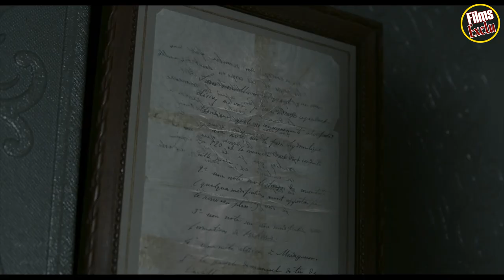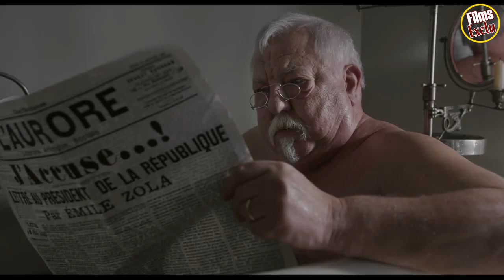J'ACCUSE Bande Annonce VF (2019)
Découvrez la bande annonce J'ACCUSE
Résumé : Pendant les 12 années qu’elle dura, l’Affaire Dreyfus déchira la France, provoquant un véritable séisme dans le monde entier.
Dans cet immense scandale, le plus grand sans doute de la fin du XIXème siècle, se mêlent erreur judiciaire, déni de justice et antisémitisme. L’affaire est racontée du point de vue du Colonel Picquart qui, une fois nommé à la tête du contre-espionnage, va découvrir que les preuves contre le Capitaine Alfred Dreyfus avaient été fabriquées.
A partir de cet instant et au péril de sa carrière puis de sa vie, il n’aura de cesse d’identifier les vrais coupables et de réhabiliter Alfred Dreyfus.
Date de sortie 13 novembre 2019 (2h 12min)
De Roman Polanski
Avec Jean Dujardin, Louis Garrel, Emmanuelle Seigner plus
Genres Drame, Historique, Thriller
Nationalités Britannique, Polonais, Français

Suivez nous !